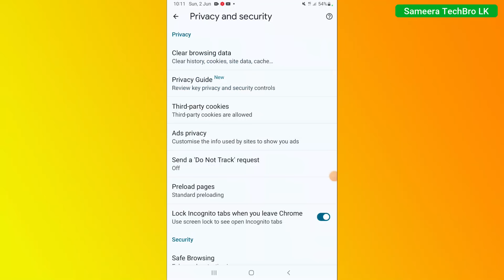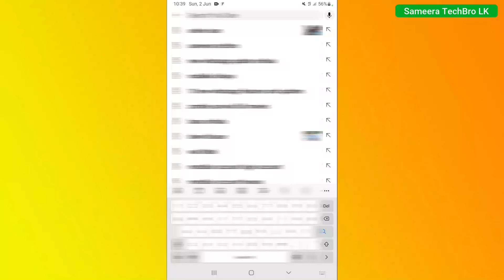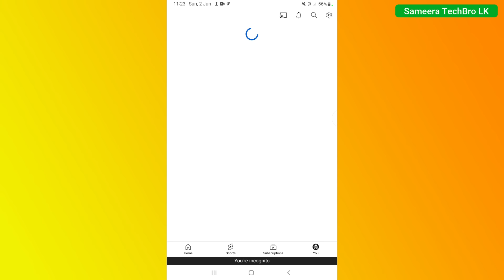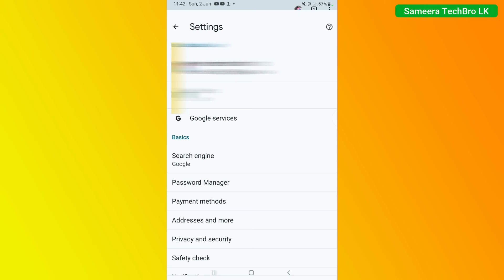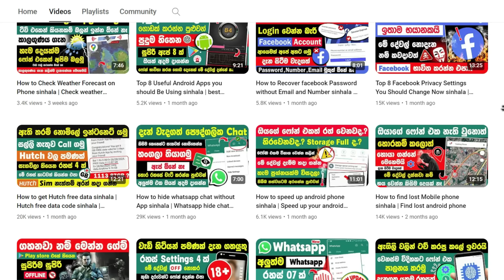How to Use and what is Incognito Mode in Sinhala | Private Browser Incongnito Mode Sinhala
In this video, we are going to talking about what is incognito mode and how to use it. Incognito mode is a web browser setting that prevents your browser from saving your browsing history, cookies, and other activity on your Android device.

Discover the Power of Incognito Mode on Android. Have you ever wanted to browse the web without leaving any traces? The incognito feature on Android does exactly that! Incognito mode on Android is a privacy mode that allows you to surf the internet without saving your search history or login information

In this video, we’ll show you how to use incognito mode step-by-step, explain how it works, and highlight its benefits and limitations.

This video includes - Incognito mode revealed: What it does and what it doesn't do.

1. How to Enable and Set Up Android Temporary Mute Feature sinhala. - This is useful when you want to attend any meetings , lectures. Sometimes we silence our smartphones and forget to switch them back to normal mode, making this setting very useful in such situations.

2. How to Share Internet With Bluetooth Tethering Between Two Android Devices sinhala - Need to share your internet connection with another Android phone.? Bluetooth is a convenient way to share your Android phone's internet connection with another device like a laptop or another smartphone

3. How to Make your Android Phone Speak Incoming CallerID Numbers or Names sinhala. Your Android phone can announce the name of a caller when your phone rings. Here's How to Enable Call Announcements on Your Android Phone.

4. What is phone incognito mode and how to use it sinhala. Incognito mode can help add privacy to your internet session. But what is incognito mode exactly.? watch  to learn more about what it is and how to use it.

5. What Is Samsung Eye Comfort Shield How to use eye comfort shield setting sinhala. Eye Comfort Shield reduces blue light by using a warmer filter on your phones screen to avoid eye strain.

6. How to enable power saving mode any android phone sinhala. This feature can be a lifesaver when you need your phone to last longer without access to a charger.

• video images credit - Pexels , Unflash

Handle : @SameeraTechBrolk

My Tags